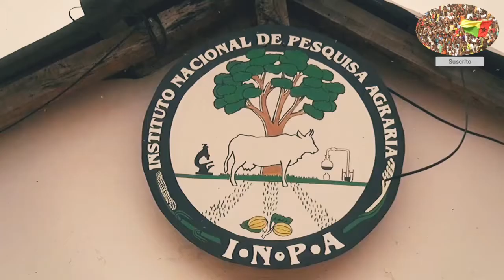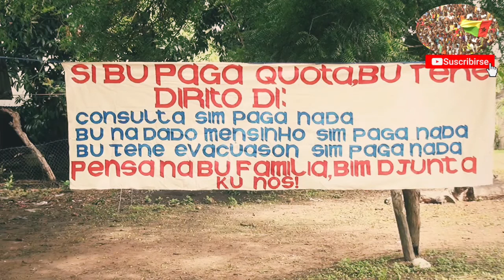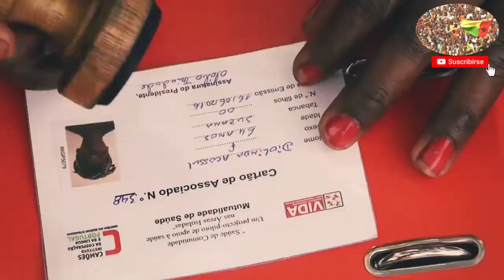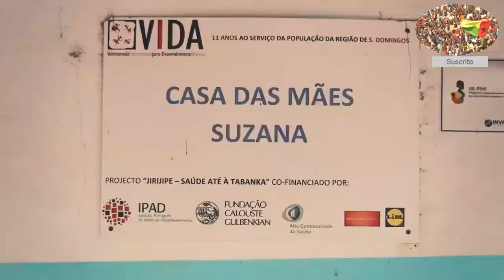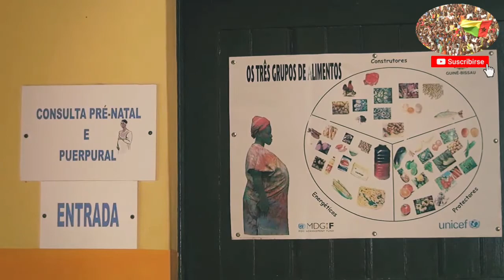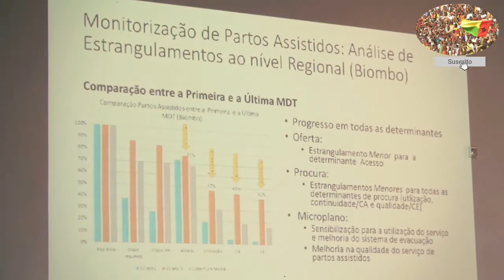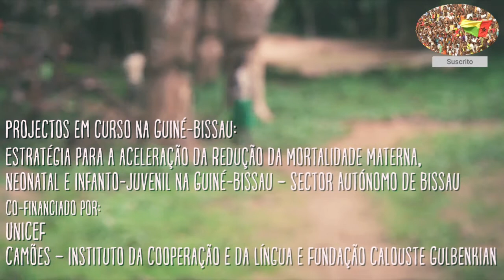A VIDA EM GUINÉ BISSAU DOCUMENTARIO 🇬🇼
Se você Chega Até Aquí iSso Demostra Que Amas Seu País Natal Guiné Bissau 🇬🇼Divulgação e Apresentação de tudo que é da cultura Guinense, SUSCREVA-SE🔔 vai dar mais Oportunidade para ajudar povo da Guiné Bissau Com Comidas,Roupas, e Novos talentos,Etc...🙋🏽‍♂️🙏🏽🤝🏼SUSCREVA-SE Para Ajudar POVO Da Guiné Bissau 🔔💰🧾⬇️⬇️⬇️

Nosso Rede social::::::: @WORLD GUINÉ BISSAU

00:00 Welcome world Guinea Bissau
01:05 Guiné Bissau TV
02:30 World Bissau
03:00 World TV GB
03:30 World TV Guiné Bissau
04:00 Bissau Capital Da Guiné
04:30 World Guiné Bissau Portugués
05:00 Minha Pais Querida
05:30 Minha Patria
06:00 Noticias Sobre Guiné Bissau
06:30 WTVGB
07:00 Central Guiné Bissau
07:30 MOVIMENTO Em Guiné Bissau
08:00 Nosso Pais Querida WGB
08:30 WGB Noticias
09:00 The Guinea Bissau TV
09:30 Terra Da Guiné Bissau A Mesma samgue
10:00 Vida umilde Em Guiné Bissau
11:00 TV Guiné Bissau Movimento
12:00 Tudo sobre Guiné Bissau
13:00 Util Vida No Meu Pais WGBTV
14:00 World Guiné Bissau TV Noticias
15:00 Diverção comedia cine show WGBTV
15:30 Welcome World Guine Bissau
16:00 Noticias World Guiné Bissau
16:30 Cultura africana Guiné Bissau
17:00 tudo sobre este pais WGBTV
17:30 Vida Local Guiné Bissau TV
18:00 Bissau guiné TV
18:10 Guiné Bissau Portugués español

Revição Do video:::::{ 0:05 )( 0:25 )( 0:40 )( 0:50 )( 1:00 )( 1:50 )( 2:00 )( 2:30 )( 2:50 )( 3:00 )( 3:30 )( 3:50 )( 4:00 )( 5:00 )( 6:00 )( 7:00 )( 8:00 )( 9:00 )( 10:00 )